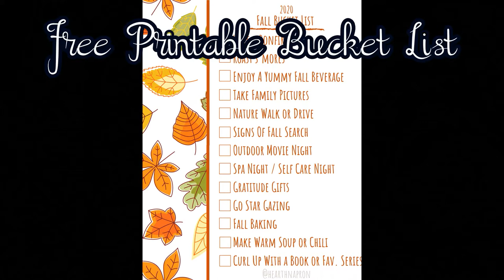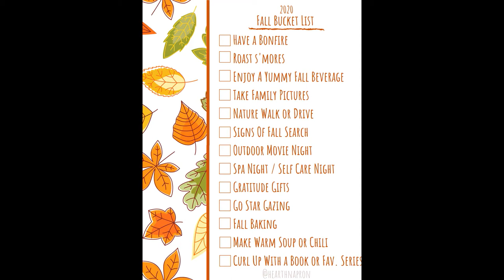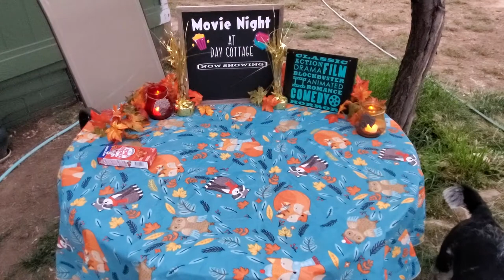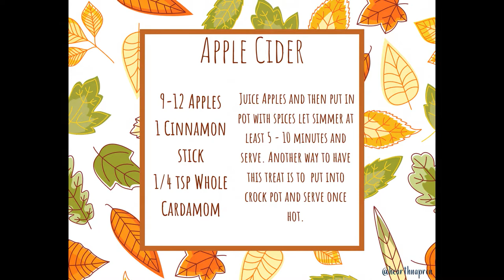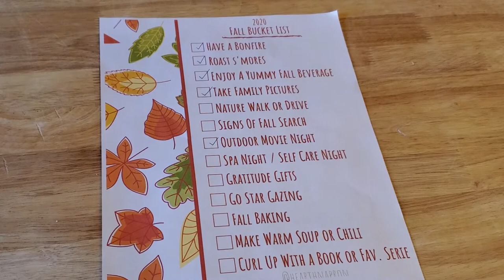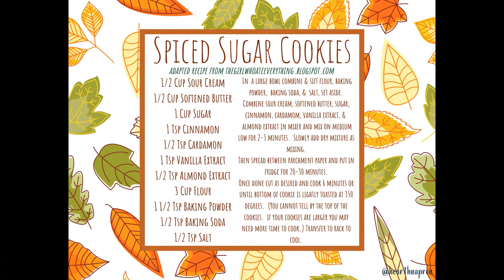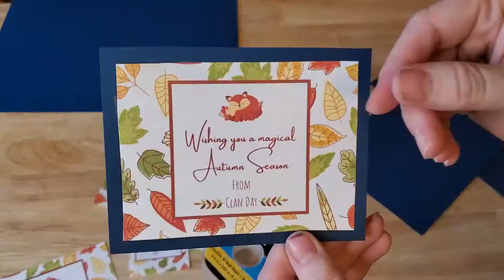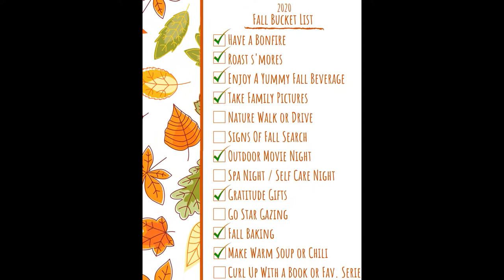2020 Fall Bucket List | Things to do in Fall | Fall Recipes | Family Fun Ideas | Boredom Busters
In today's episode I am sharing my fall bucket list with you, including fun ideas & yummy recipes.  Be sure to check out the free printable recipe cards for today's recipes below as well.  I hope you really enjoy todays episode and have a magical day!

Cleaning Links:

Grove Collaborative with FREE GIFTS

Walmart Pick Up

Get $10 off first pick up